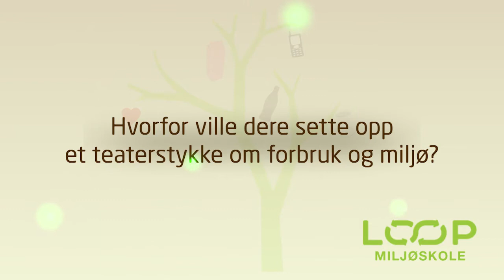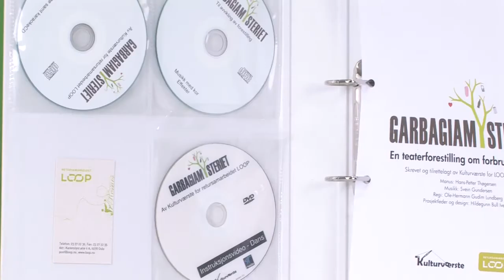Garbagiamysteriet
Garbagiamysteriet er et teaterstykke om forbruk og miljø, laget for 4. klasse. Hør mer om stykket her!